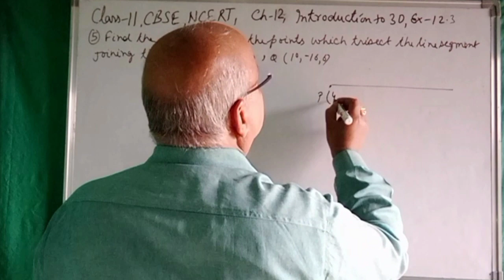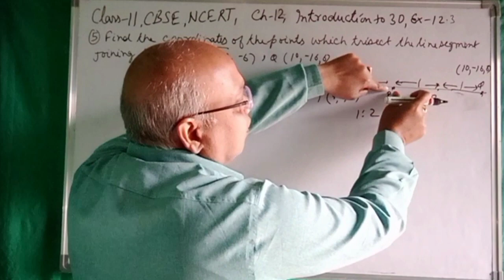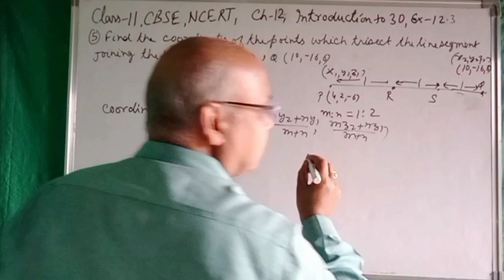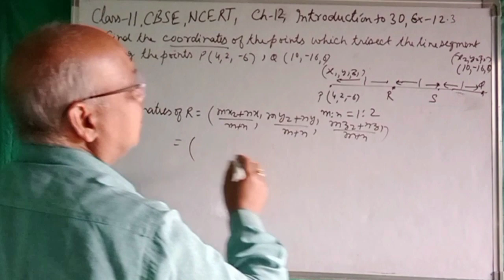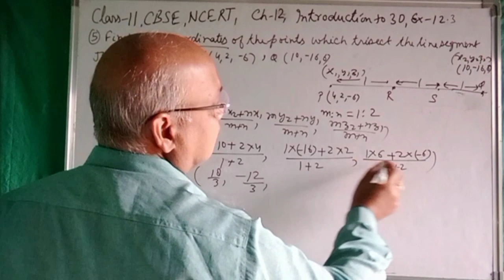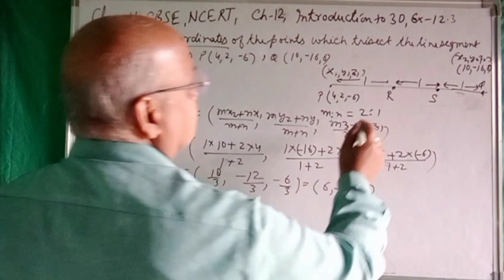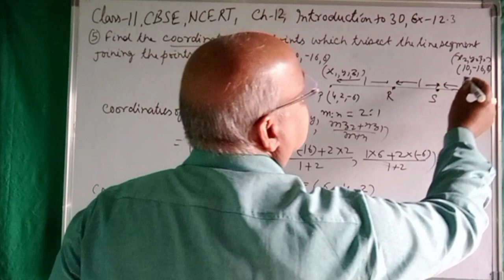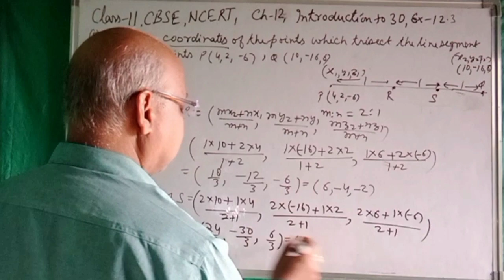Introduction to 3D Geometry Class 11 CBSE |NCERT |Chapter 12 |Ex 12.3,Q-5